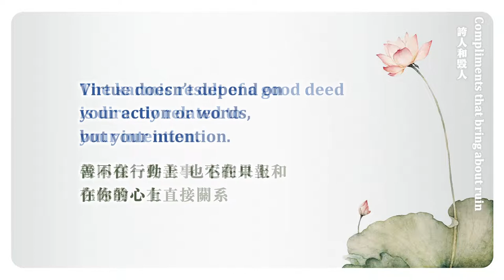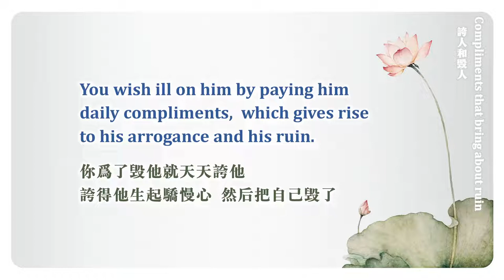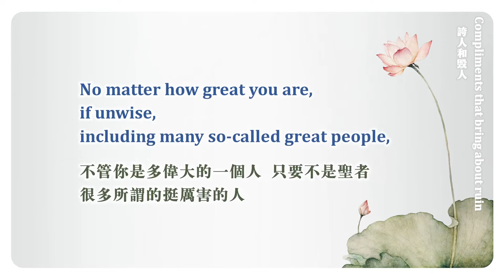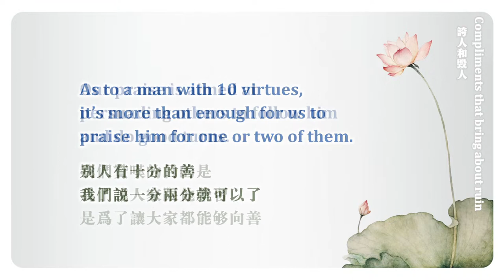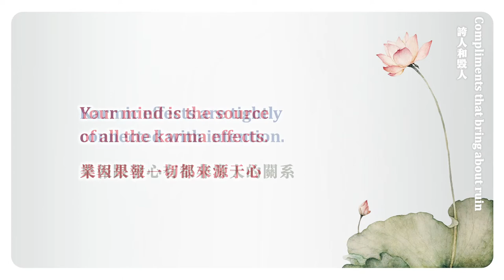【ENG SUB】Compliments That Bring About Ruin | All the karma depends on your intention 夸人和毁人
一切的因果都在发心上。
All the karma depends on your intention.
做同样一件善事，它的果报和你的发心有直接关系。
The karmic result of a good deed is directly related to your intention.
善不在行动上，也不在口上，在你的心上。
Virtue doesn’t depend on your action or words, but your intention.

所以你有时候骂人，可能起的是大慈悲心。
Sometimes when you swear at a man, you might do it out of compassion.
有时候你说的是好话，你很好啊 你怎么怎么样，看起来你是在夸人，但你可能是在害别人。
But sometimes when you say nice things about him, it looks like you're complimenting him, but actually you are harming him.
因为你起的是恶念，你是想让他生起骄慢的心，你的目的是毁他。
With evil intentions, you are making him arrogant in order to ruin him.
你为了毁他就天天夸他，夸得他生起骄慢心，然后把自己毁了。
You wish ill on him by paying him daily compliments, which gives rise to his arrogance and his ruin.
所以不要乱夸人。
So don’t pay insincere compliments.
要实事求是地赞叹别人
Praise others in a realistic way.

如果你是浮夸，说空话去夸别人 很虚伪地夸别人，让别人浪得虚名，你自己以后的果报也是这个。
If you exaggerate by complimenting him falsely with empty words, for credits he doens’t deserve, you would end up with the same karmic result.
你的名声也是虚的 空的，别人夸你的时候也是假心假意。
Your reputation will also be false and empty. When he compliments you, he is also hypocritical.
甚至可能是因为嫉妒你，他嫉妒你的时候就会夸你。
He might compliment you out of jealousy. He praises you for feeling jealous.
这是有心计的人。
This kind of people are schemers.

一般嫉妒人就会说你的过失。
Usually people who are jealousy of you will talk about your fault.
他不，他就夸你。
But he is different. He just compliments you.
夸得你什么时候就开始犯错了，他就达到目的了。
He would not stop complimenting you until you begin to make mistakes. Now he gets his way.
所以说夸人是会毁人的。
So compliments might lead to ruin.
很容易毁掉一个人。
It's easy to ruin a person.

人是怕夸的。
We are a prey to compliments.
不管你是多伟大的一个人，只要不是圣者，很多所谓的挺厉害的人，他们就是在老百姓的夸奖中，开始犯大错 然后就毁了。
No matter how great you are, if unwise, including many so-called great people, with the praise of the ordinary people, you are most likely to make big mistakes and ruin your life
只有圣人才有这种反省自觉能力，
Only a wise man is able to reflect on himself.
他不会因外在的赞美夸奖而陶醉。
He won’t be drunk with external compliments.

每个凡夫都是禁不起夸的。
Ordinary people are a prey to compliments.
所以说以后你们记住：有人夸你，赞美你的时候，你得小心，不要陶醉。
So, please keep in mind that you’d better keep alert for others’ compliments.

要保持一颗客观的心。
Keep objective.
赞叹一个人也不要说的太过。
We’d better not overpraise others.
别人有十分的善，我们说一分两分就可以了。
As to a man with 10 virtues, it’s more than enough for us to praise him for one or two of them.
我们赞叹的目的是为了让人家跟他学习，是为了让大家都能够向善。
Our praise is aimed at persuading others to follow him and do good turns.
告诉大家：善有善报，看这个人很善 会得善报。
It shows everyone that one good turn deserves another.
这种赞叹是善意的
This kind of praise is out of good intention.
凡夫总是很愚痴，
Ordinary beings are always ignorant.
分不清楚人家的恶言和善言的真实发心和目的，所以往往自己就颠倒。
They cannot tell evil words with bad intention from good words with good intention. They tend to misunderstand.

业因果报一切都来源于心。
Your mind is the source of all the karma effects.
果报跟发心有很非常大的关系。
Karmic effects are tightly connected with intention.
善里面有很多层次。
There are many levels of virtue.
有不同境界的善，果报截然不同。
Different levels of virtue lead to distinct karmic effects.

WeChat ID：sakyaYM
WeChat Official Accounts ：YM PURELAND
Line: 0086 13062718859